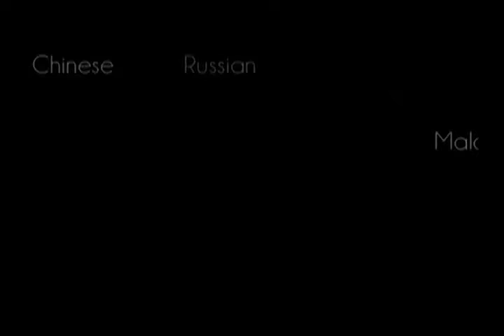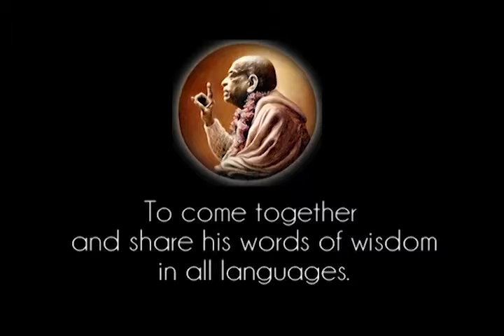Prabhupada 0994 Koks yra skirtumas tarp Dievo ir mūsų